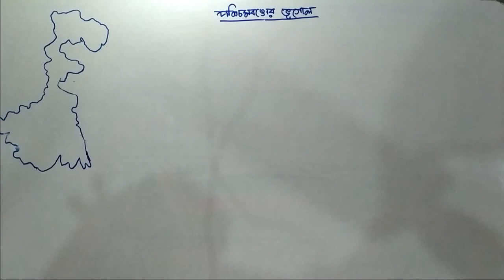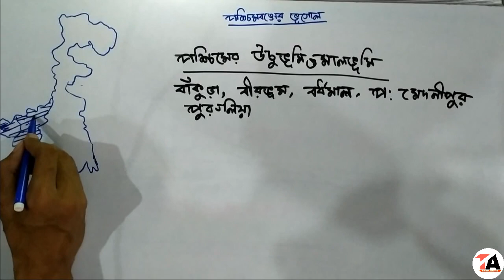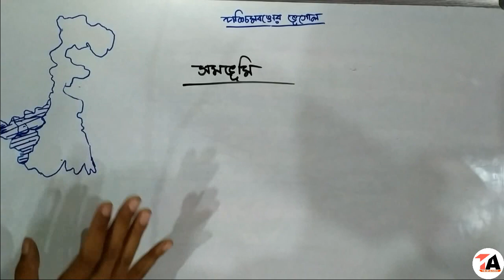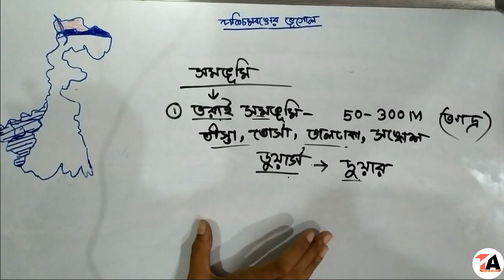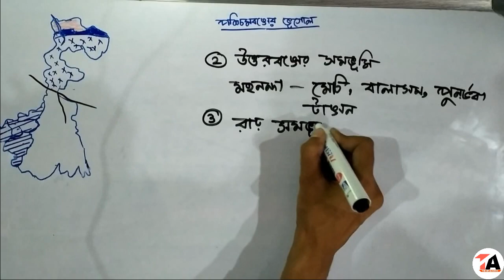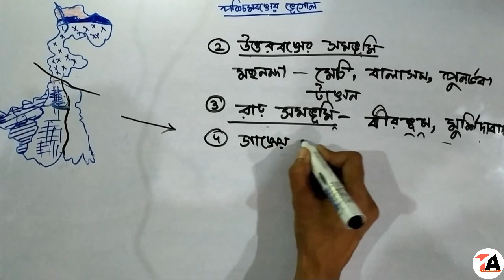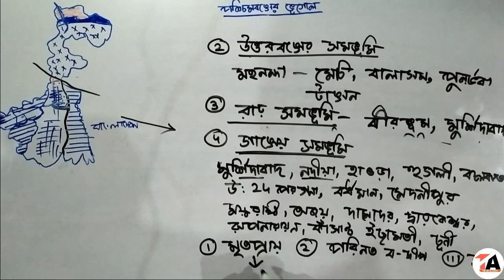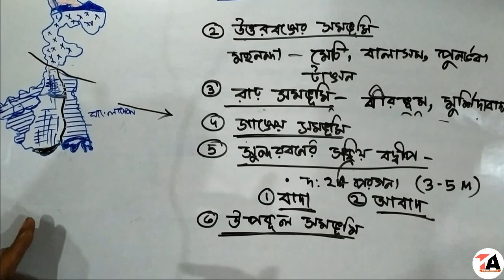পশ্চিমবঙ্গের ভূগোল পশ্চিমবঙ্গের ভূপ্রকৃতি WestBengal Geography For WBCS And other exam